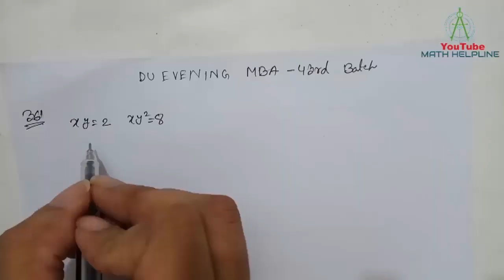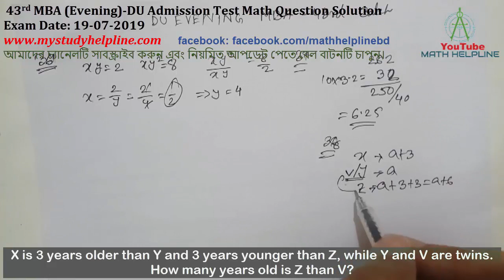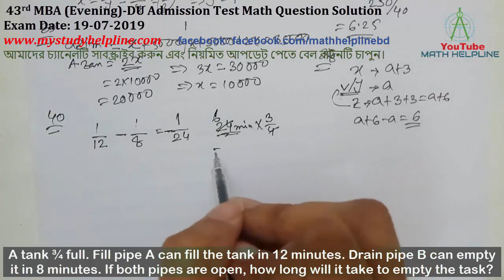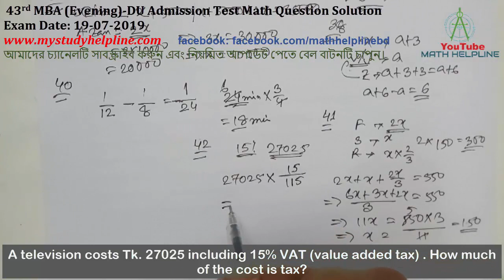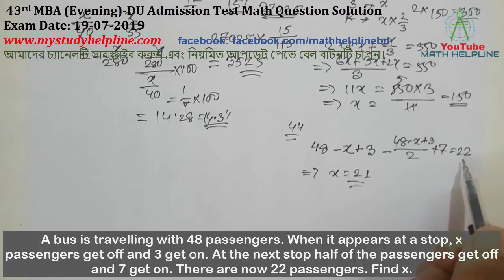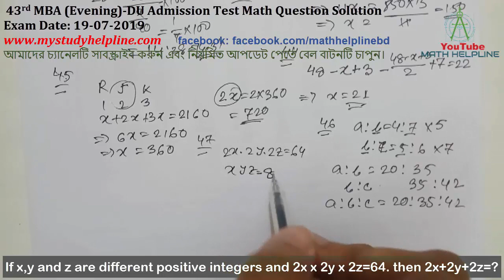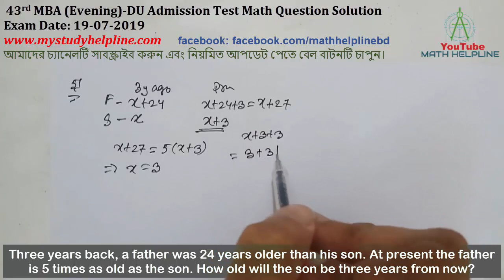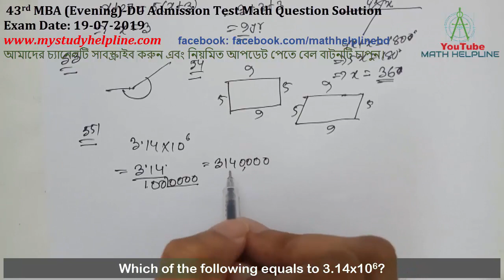43rd MBA (Evening)-DU Admission Test Math Exam Date: 19-07-2019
mathhelpline mathhelpline 43rd MBA (Evening)-DU Admission Test Math
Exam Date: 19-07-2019